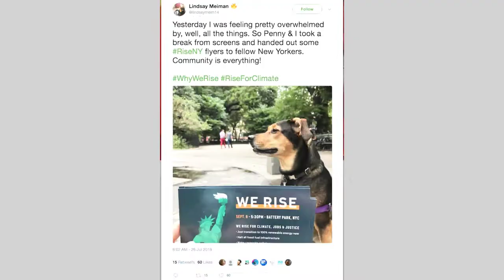Time to kick off recruitment for your 8 September events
From door-knocking and flyering, to art competitions and dinosaur-themed press conferences, groups around the world are trialling all sorts of tactics to get people to RiseforClimate with them on 8 September.